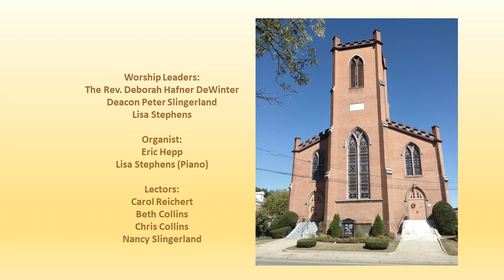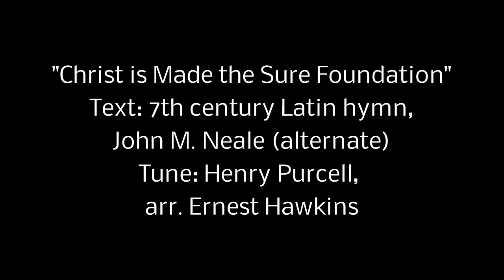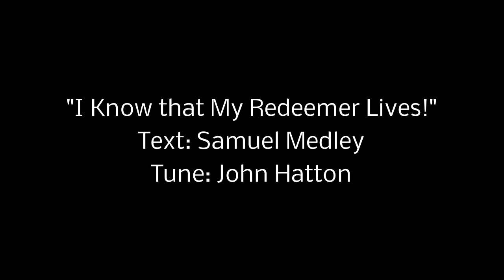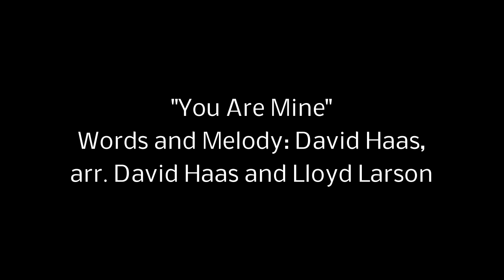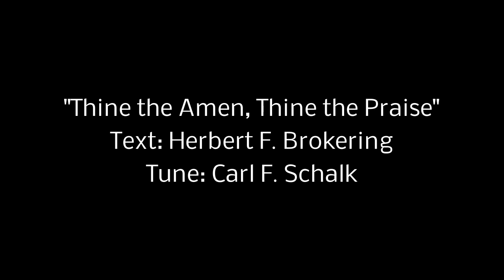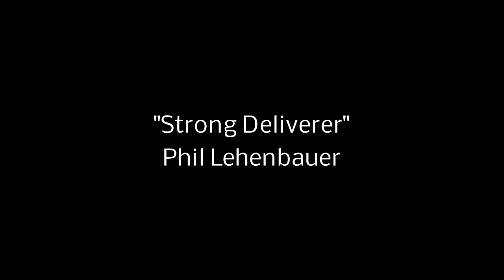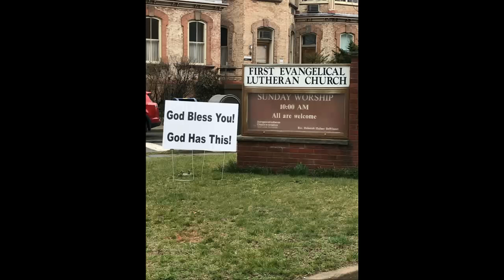First Lutheran Church || Third Sunday in Easter || April 26, 2020 || Poughkeepsie, NY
Andantino: composed by César Franck (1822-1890) copyright in the public domain.
Christ is Made the Sure Foundation: words form a 7th century Latin hymn and by John M. Neale (alternate)(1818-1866) and tune by Henry Purcell (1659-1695) and arranged by Ernest Hawkins (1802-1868) copyright in the public domain.
I Know that My Redeemer Lives!: words by Samuel Medley (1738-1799) and tune by John Hatton (d. 1793) copyright in the public domain.
You Are Mine: Words and Melody by David Haas, arranged by David Haas and Lloyd Larson. Performed by Lisa Stephens. Used by permission
Thine the Amen, Thine the Praise: words by Herbert F. Brokering (b. 1926) and tune by Carl F. Schalk (b. 1929). Copyright Augsburg Fortress 1983.
Strong Deliverer: composed by Phil Lehenbrauer on 4/16/2020. Based on "CWM Rhondda" tune, written "For God's strength during the 2020 Covid19 outbreak." Originally posted on the Pipeline Community of Organists Facebook group and invited anyone to use it.
His post: "I write this piece based on "CWM Rhonnda" since it always gives me strength, and right now I (as all of us) really need it!  Feel free to download, print, and play it.  Sending you good wishes from Florida."

Photo Credits: Nicola Koch, Rev. Deborah Hafner DeWinter, and Carol Reichert